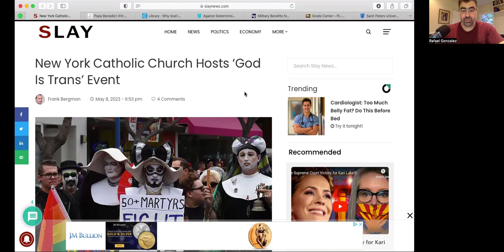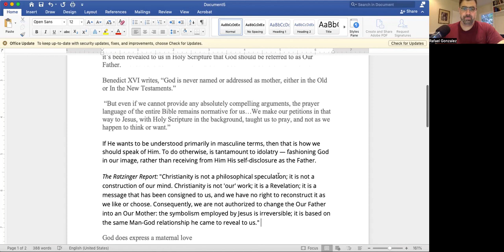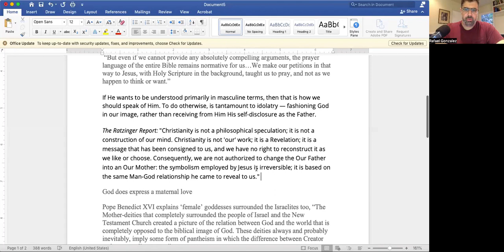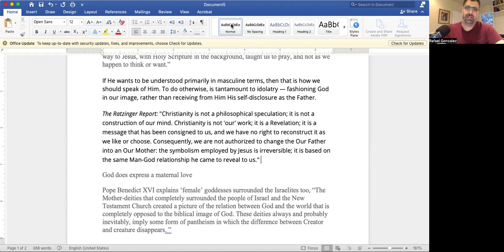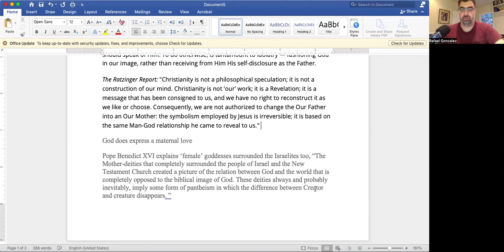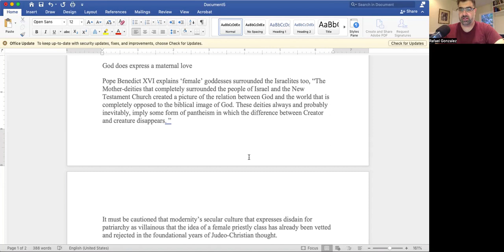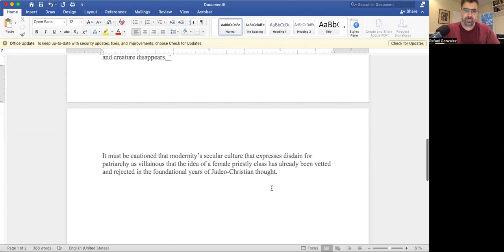God is Not Trans